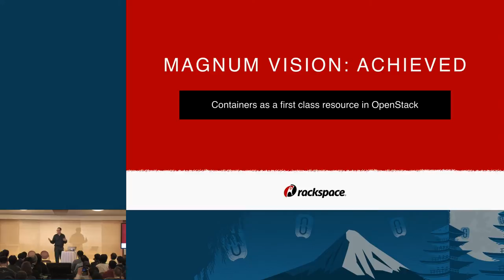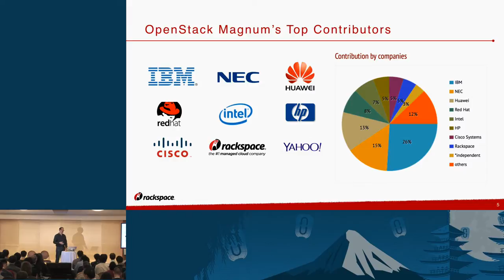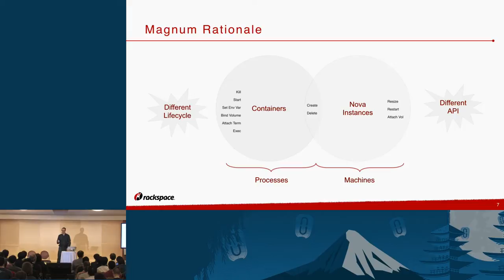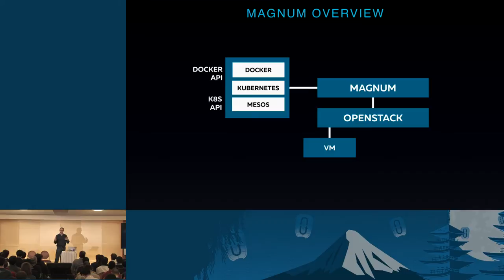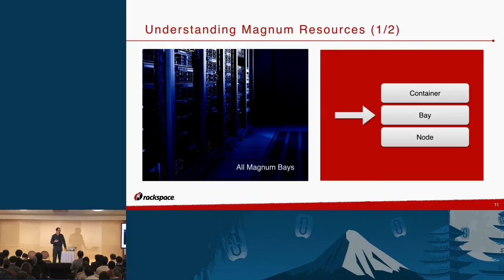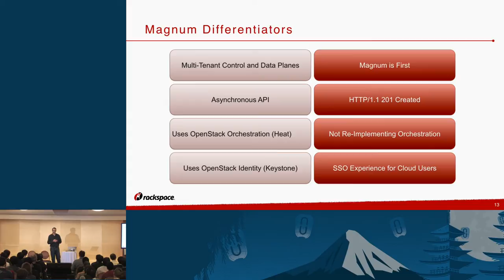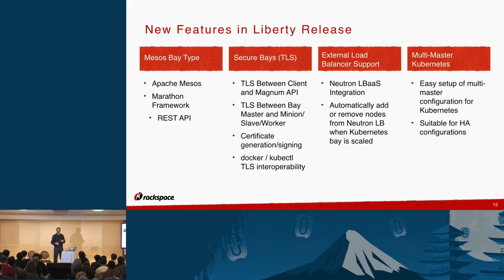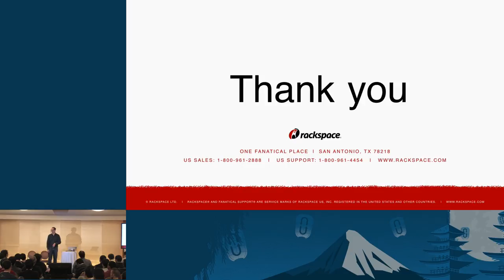OpenStack Magnum - Containers-as-a-Service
OpenStack Magnum is a multi-tenant Containers-as-a-Service that combines OpenStack, Docker Swarm, Kubernetes, Mesos, and Flannel to produce a containers solution that works like other OpenStack services. In this session, we will detail and demonstrate Magnum to show you the features and capabilities, and explain why you should choose Magnum as the foundation for your containers strategy, regardless of what container orchestration software your users prefer.